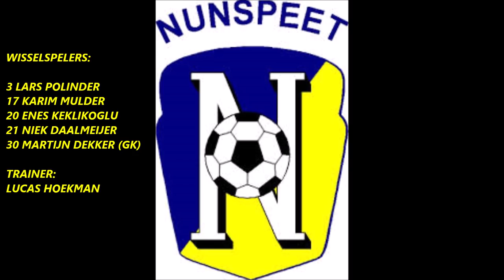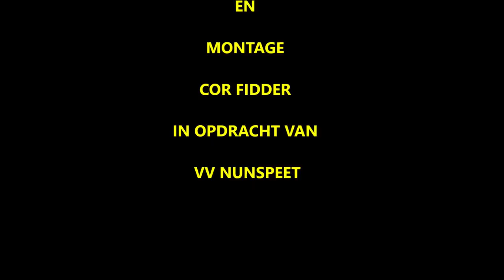DOS '37-Nunspeet 13 april 2019